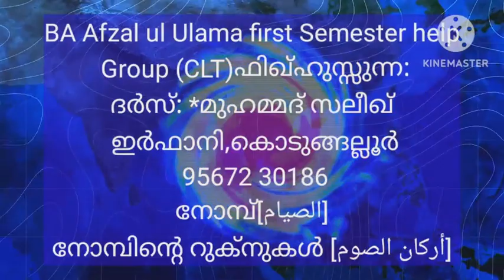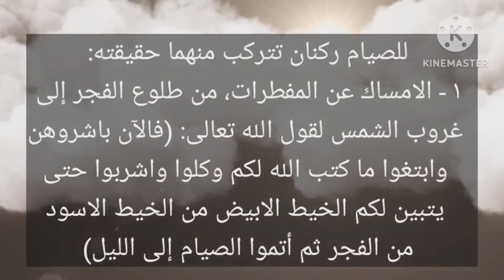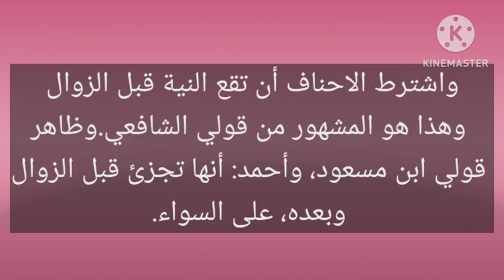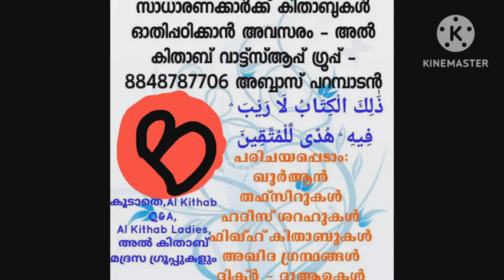[أركان الصوم] നോമ്പിന്റെ റുക്നുകൾ ഫിഖ്ഹുസ്സുന്ന:BA Afzal ul Ulama first Semester help Group (CLT)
السلام عليكم
അൽ കിതാബ് -
BA Afzal ul Ulama first Semester help Group (CLT)
വാട്ട്സ് ആപ്പ് ഗ്രൂപ്പ് ലിങ്ക്:
അൽ ഉസ്താദ് സയ്യിദ് സാബിഖ് (റ) യുടെ
ഫിഖ്ഹുസ്സുന്ന:
ദർസ്: *മുഹമ്മദ് സലീഖ് ഇർഫാനി,കൊടുങ്ങല്ലൂർ* 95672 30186
[الصيام]
നോമ്പ്
[أركان الصوم]
നോമ്പിന്റെ റുക്നുകൾ
للصيام ركنان تتركب منهما حقيقته:

١ - الامساك عن المفطرات، من طلوع الفجر إلى غروب الشمس لقول الله تعالى: (فالآن باشروهن وابتغوا ما كتب الله لكم وكلوا واشربوا حتى يتبين لكم الخيط الابيض من الخيط الاسود من الفجر ثم أتموا الصيام إلى الليل) .والمراد بالخيط الابيض، والخيط الاسود بياض النهار وسواد الليل.لما رواه البخاري ومسلم: أن عدي بن حاتم قال: لما نزلت (حتى يتبين لكم الخيط الابيض من الخيط الاسود) عمدت إلى عقال أسود، وإلى عقال أبيض، فجعلتهما تحت وسادتي، فجعلت أنظر في الليل، فلا يستبين لي، فغدوت على رسول الله صلى الله عليه وسلم فذكرت له ذلك فقال: " إنما ذلك سواد الليل، وبياض النهار ".

٢ - النية: لقول الله تعالى: " وما أمروا إلا ليعبدوا الله مخلصين له الدين ".وقوله صلى الله عليه وسلم: " إنما الاعمال بالنيات، وإنما لكل امرئ ما نوى.ولابد أن تكون قبل الفجر، من كل ليلة من ليالي شهر رمضان لحديث حفصة قالت: قال رسول الله صلى الله عليه وسلم: " من لم يجمع (١) الصيام قبل الفجر، فلاصيام له.
" رواه أحمد وأصحاب السنن، وصححه ابن خزيمة، وابن حبان.
(١) " يجمع " من الاجماع، وهو إحكام النية والعزيمة.
وتصح في أي جزء من أجزاء الليل، ولا يشترط التلفظ بها فإنها عمل قلبي، لادخل للسان فيه، فإن حقيقتها القصد إلى الفعل امتثالالامر الله تعالى، وطلبا لوجهه الكريم.فمن تسحر بالليل، قاصدا الصيام، تقربا إلى الله بهذا الامساك، فهو ناو.ومن عزم على الكف عن المفطرات، أثناء النهار، مخلصا لله، فهو ناو كذلك وإن لم يتسحر.

وقال كثير من الفقهاء: إن نية صيام التطوع تجزئ من النهار، إن لم يكن قد طعم.قالت عائشة: دخل علي النبي صلى الله عليه وسلم ذات يوم فقال: " هل عندكم شئ؟ قلنا: لا.
قال: " فإني صائم ". رواه مسلم، وأبو داود.

واشترط الاحناف أن تقع النية قبل الزوال وهذا هو المشهور من قولي الشافعي.وظاهر قولي ابن مسعود، وأحمد: أنها تجزئ قبل الزوال، وبعده، على السواء.
പഠിക്കുക, പ്രവർത്തിക്കുക, പങ്ക് വയ്ക്കുക :
ദുആഉ വസ്വിയ്യത്തോടെഗ്രൂപ്പ് അഡ്മിൻസ് - അബ്ബാസ് പറമ്പാടൻ